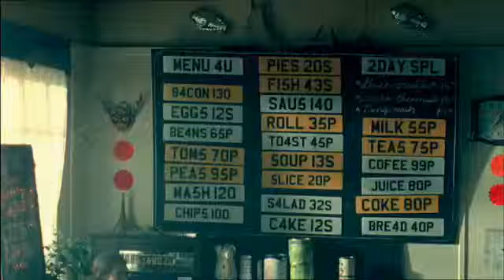DRIVER SAFETY "CAFE" COI/PSFF087/060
Arriving at a roadside café a driver asks the man behind the counter what the specials are. He soon realises that he cannot read the number plate style menu board and is whisked off to see an .